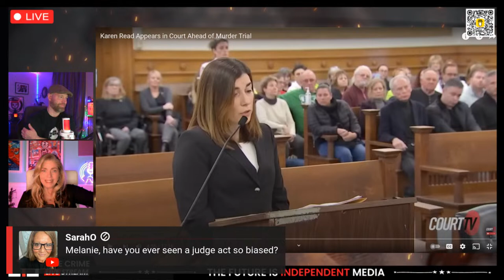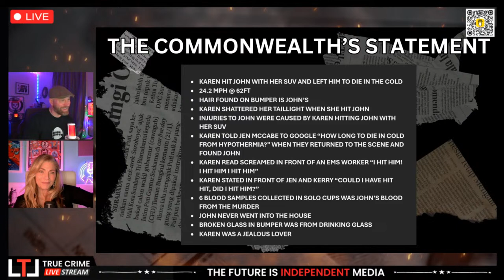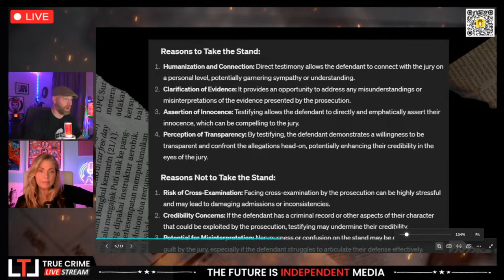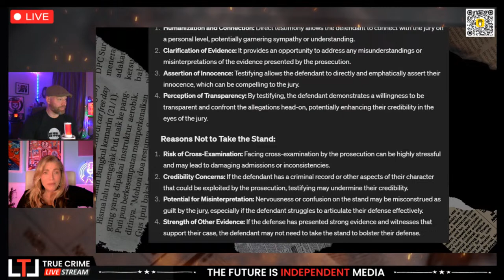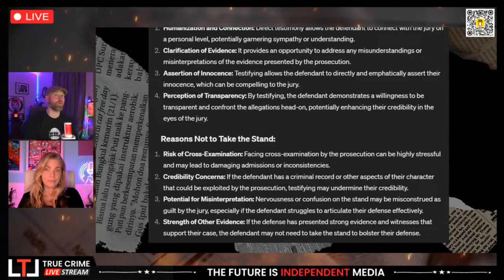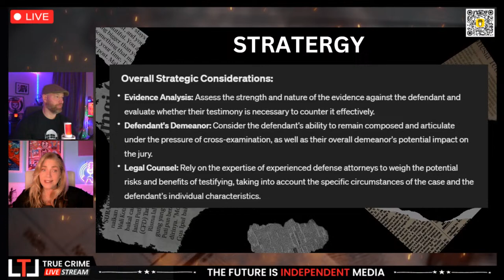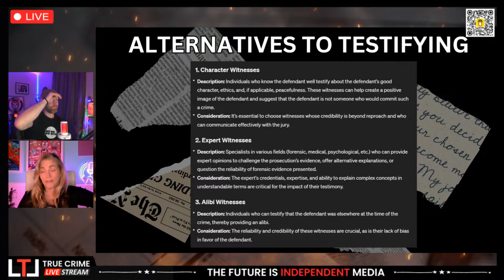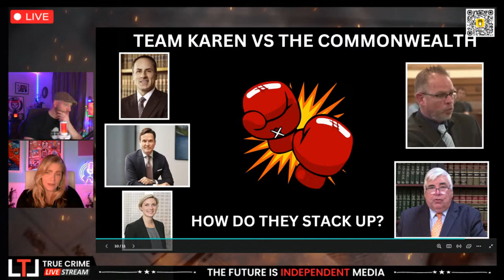Karen Read: Would Karen Read Need to Take The Stand? @AttorneyMelanieLittle Explains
Karen Read: Would Karen Read Need to Take The Stand? Attorney Melanie Little Explains

Intro: 0:00
Show Starts Here: 3:33
Breaking Down Recent Read Hearing: 10:54
Would Karen Need to Take The Stand? 54:00
The Wrap Up: 1:20:00